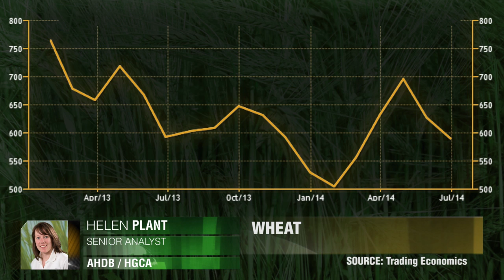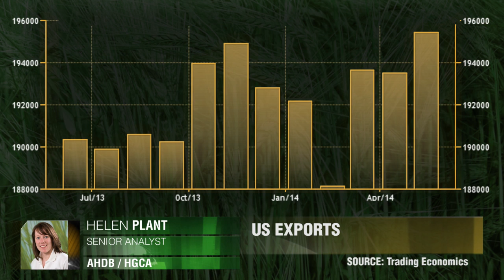英国小麦库存缩减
今天我们讨论的主题是小麦和谷物。海伦.普朗特，AHDB / HGCA公司。